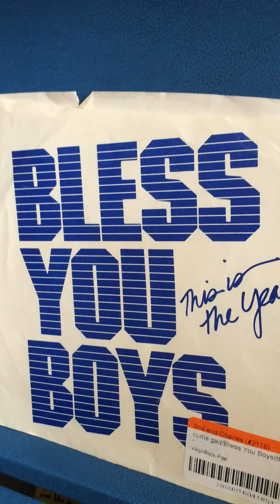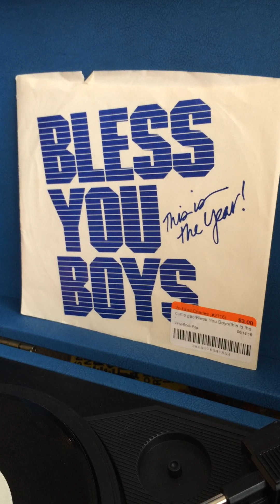Bless You Boys single, in honor of the 1984 World Champion Detroit Tigers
This song was used on WDIV, channel 4 in Detroit during the summer of 1984, and well into the post season. Song sung by Curtis Gadson and Loren Woods.